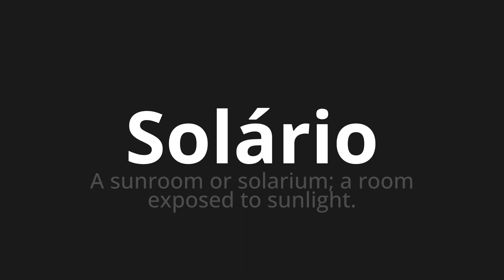How to pronounce Solário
Master the Pronunciation of 'Solário WHICH MEANS SOONE' - which means : The Sunromo or Solarium;The Room Exposed to Sunlight. 📝 with @PortuguesePronunciation 🎓🗣️ - [Your Guide to Portuguese]

Learn to pronounce 'Solário' perfectly in Portuguese with our easy and engaging tutorial by @PortuguesePronunciation! 📖📽️ In this comprehensive video, we provide you with native speaker examples 🗣️👂 and phonetic breakdowns 🎵 to ensure you get the pronunciation just right.

How to say Solarium in Portuguese